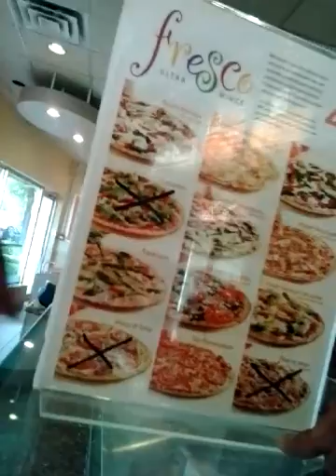Pizza Pizza's Stale pizza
I walk into Pizza Pizza in Montreal and they tried to sell me a stale pizza.